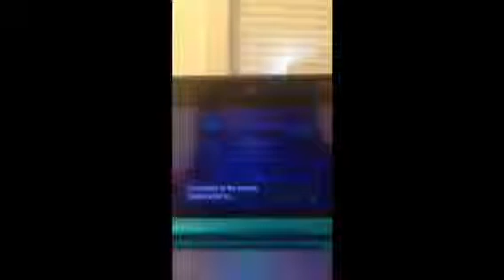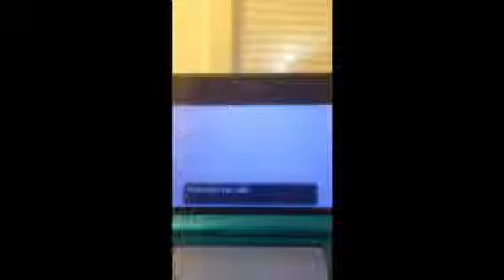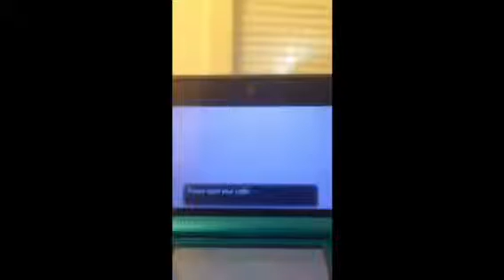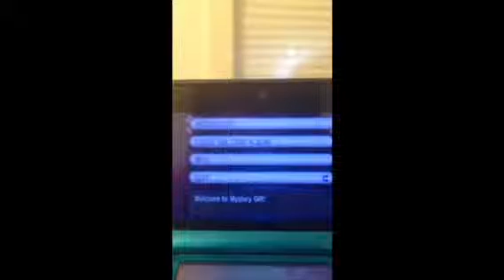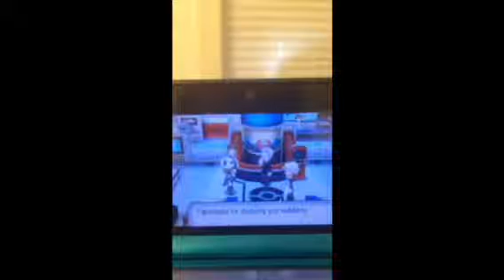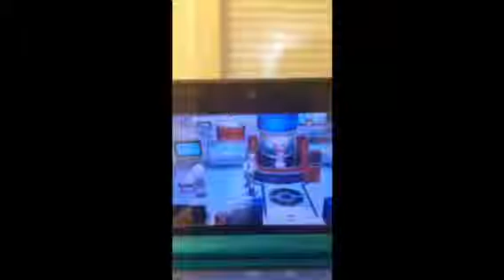Diancie Distrubution Event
To find a store that gives these codes type is Diancie distribution event code give away.